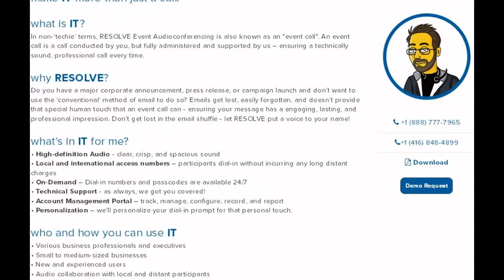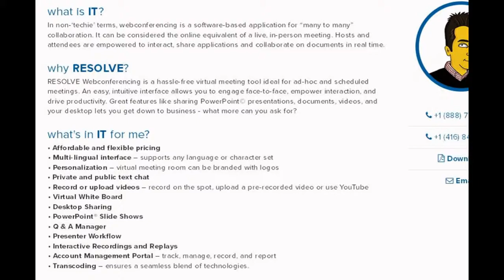Find The Best Video Collaboration Services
Do you travel a lot for your business meetings? Do you think that it is wasting a lot of money and time for you? Then it is time for you to try the video collaboration software.